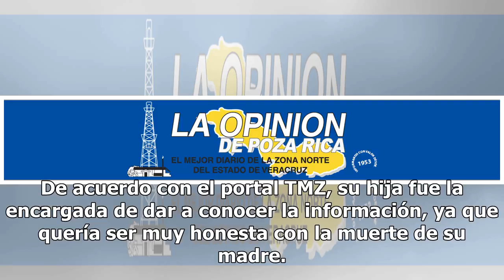Determinan que la actriz que daba vida a Lois Lane murió de una sobredosis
El servicio forense determinó que Margot Kidder, mejor conocida por darle vida al famoso personaje de Lois Lane, falleció a causa de una sobredosis de alcohol y drogas. Su cuerpo fue encontrado sin vida en mayo de este año, y apenas este día se dictaminaron las causas de su deceso a los 69 años de e...